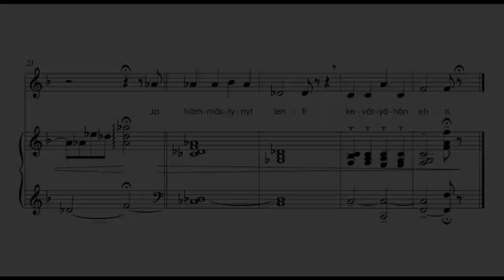Kevätyössä (Kirsi Kunnas)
san. K. Kunnas, säv. J. Mattila. PDF